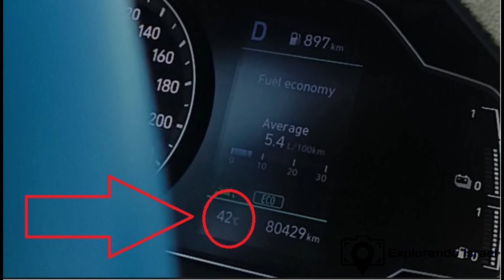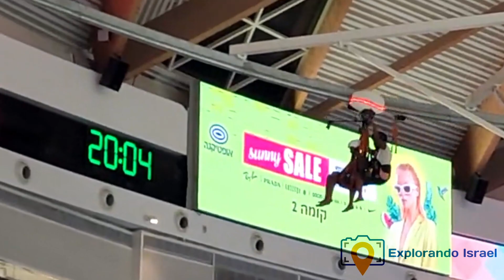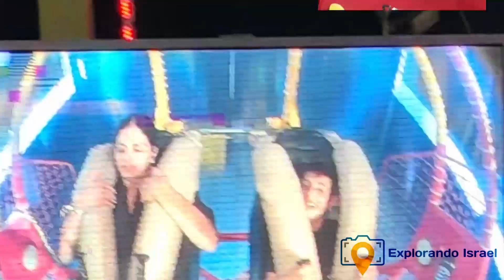Maravillas del Sur de Israel Eilat y el desierto.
0:00 Camino
0:33 Mitzpe Ramon
1:12 Yotvata
2:13 Eilat
2:47 Ice Mall
4:33 Navegando arrecifes

Explora las Maravillas del Sur de Israel: Desde el imponente Desierto hasta la Electrizante Eilat. Viaja a través del ardiente desierto y haz una parada en el sorprendente Cráter de Mizpe Ramon. Luego, sumérgete en la ciudad libre de impuestos de Eilat, patina en el Ice Mall y sumérgete en las profundidades del Mar Rojo para descubrir los espectaculares arrecifes de coral. ¡Acompáñanos en este emocionante viaje!